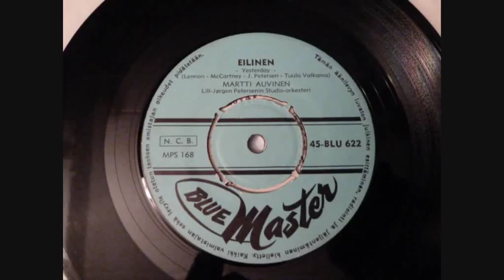Martti Auvinen - Eilinen / Yesterday - 1965(Category Finnish comedy and humor).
This is humor that only Finnish people can understand!
- Martti Auvinen
- Eilinen / Yesterday - 1965
- From the Blue Master single Blue-622
- (Huumori Poppia)